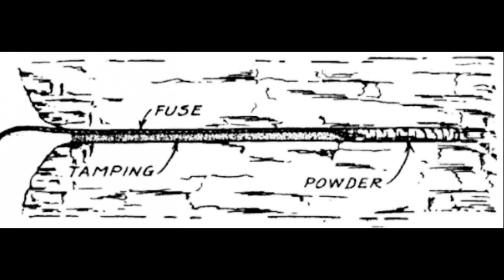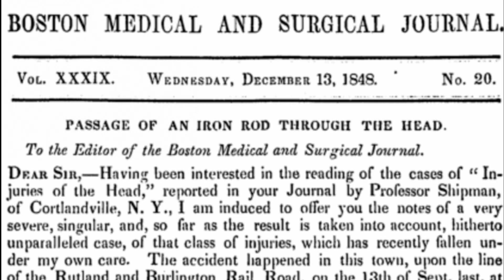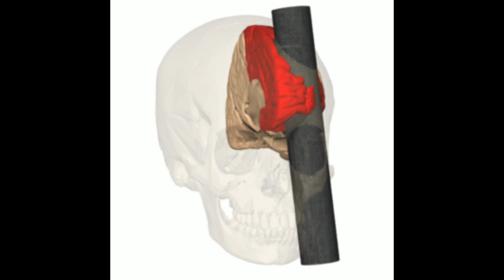13th September 1848: Phineas Gage survives an accident in which an iron bar shoots through his head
Gage was a railway construction foreman, and was directing a team near Cavendish, Vermont, to prepare the bedrock for laying new railroad tracks. His role was to pack inert material over explosive powder placed into a drilled hole in order to direct the explosion into the surrounding rock. This involved the use of a tamping iron – a javelin-like metal pole over 3 ½ feet long and 1 ¼ inches in diameter.

With his attention briefly drawn to the team of men working behind him, the iron sparked against the rock and ignited the powder. The explosion propelled the tamping iron into Gage’s left cheek before it passed behind his left eye and exited through the top of his skull, destroying much of his brain’s left frontal lobe. Remarkably, Gage did not lose consciousness and was able to walk with minimal assistance to a nearby cart that transported him to the local doctor.

Physicians Edward H. Williams and, later, John Martyn Harlow, treated Gage. They cleaned the wound, removed bone fragments, and attempted to reduce the risk of infection. Despite the severity of the injury, Gage survived, and within a few months he was able to return to a semblance of physical health.

Nevertheless, Gage’s friends and family noticed significant changes in his personality and behaviour. These were attributed to the damage to the frontal lobes of his brain, providing early evidence of the link between brain structure and personality. His case was widely studied, and influenced early theories of brain function and the development of the field of neuroscience. Gage went on to live for another twelve years, and his skull and the tamping iron that caused his injury are now on display at Harvard Medical School.